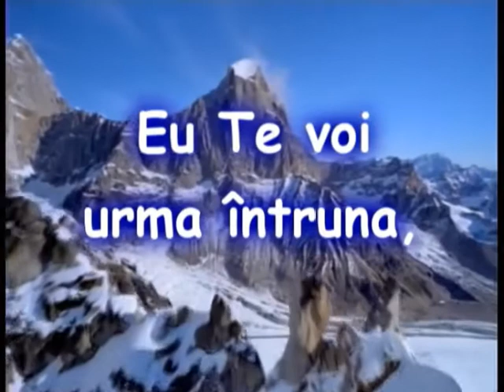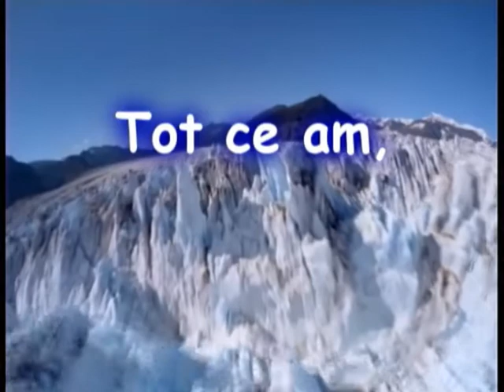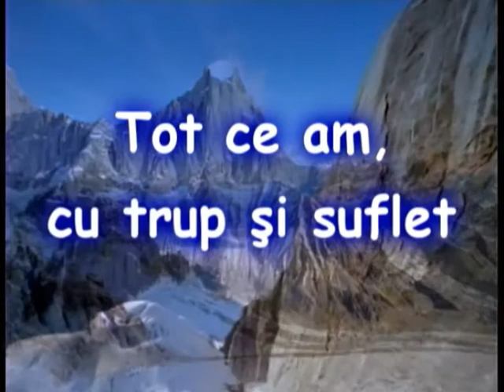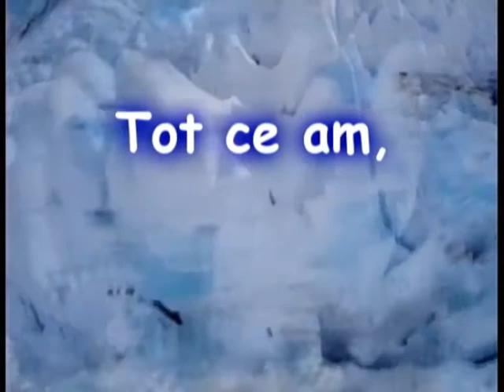Iți predau întreaga viață, Karaoke by Ovi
Muzica crestina, muzica azs, muzica de suflet, muzica adventista, muzica religioasa, muzica buna, muzica adevarata